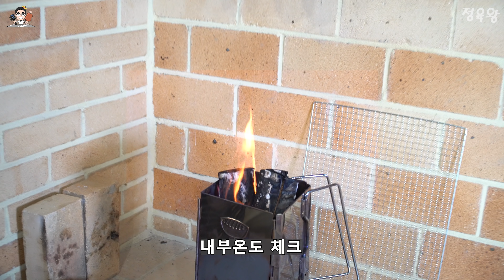🔥100g 1600원 스테이크 루이비통 만들기 / 캠핑장 쌉가능 레전드 우드파이어🔥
코스트코 이마트 트레이더스 대형마트에서 쉽게 접할 수 있는 척아이롤
스테이크 무려 100g 1600원 초저렴 가격에 구매했죠!
이 저렴 스테이크가 명품으로 만들어지는 과정을 영상에 담았습니다.
캠핑장에서 한번 따라해보세요~! 쌉가능!

✔️글 아래 링크에 제가 사용하는 장비들이 나옵니다.

돼지고기 - 제주드림포크 (난축맛돈)
칼 - 독일 240년 전통 F.DICK
※전문가 검증을 통한 업체와 상생합니다.
[✔️인스타그램 * Instagram] @정육왕

[✔️기타 & 비지니스 문의]
ㅡㅡㅡㅡㅡㅡㅡㅡㅡㅡㅡㅡㅡㅡㅡㅡㅡㅡㅡㅡㅡㅡㅡㅡㅡㅡㅡㅡ
✔️사용중인 고기 활용 제품

독일 F.dick 딕 폴리쉬컷 야스리 칼갈이 30cm

수비드 (저온조리)
아노바 수비드

위 링크가 최저가가 아닐수 있는점 참고하세요!
해당 제품은 항상 최신 영상 링크를 참고해주세요!